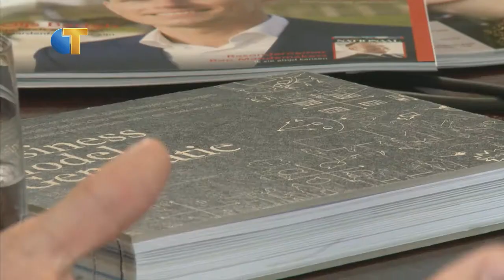Meetingpoint - aflevering 6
De zesde en alweer de laatste aflevering van Meetingpoint staat geheel in het teken van ‘Digitalisering’. De gasten aan tafel zijn Stan Verhoeven van Etrias, Sander Smit van BM-Change en Alex Boezeman van New Breed Agency. Wat heeft de digitalisering deze bedrijven gebracht? Vanaf maandag 24 november is deze aflevering iedere werkdag om 21:30 uur en op zondag om 10:30 uur te zien op Omroep Tilburg.

Meetingpoint is vanuit het Willem II Meeting Point opgenomen, de plek waar ondernemend Tilburg bij elkaar komt. Onder leiding van presentator Rens Merkelbach wordt in het programma gediscussieerd over actuele en streekgebonden onderwerpen maar ook over Tilburg zelf. Doordat verschillende succesvolle ondernemers in Meetingpoint te gast zijn, krijgt de Tilburgse inwoner meer inzicht in het levendige ondernemersklimaat in Brabant. Naast de gasten zorgen de mooie locatie en gezellige sfeer aan tafel voor een boeiend gesprek over ondernemen in Tilburg. Reden genoeg om te kijken dus!